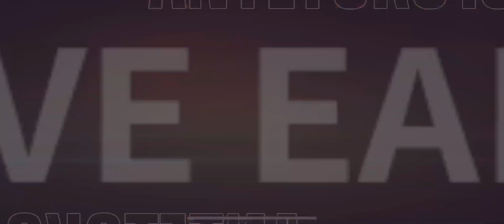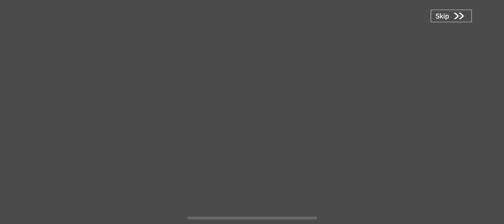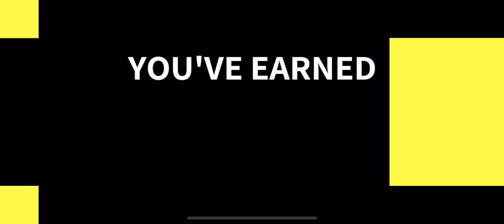Pulling Kawhi Hoop Draft Summons In NBA Infinite July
We pulled star studded draft pulls and game Changer Tickets in NBA infinite.

We pulled Legendary and epic players with draft tickets

Did I get lucky?